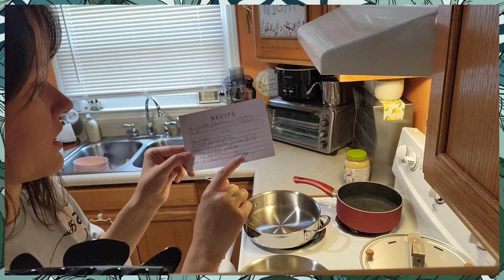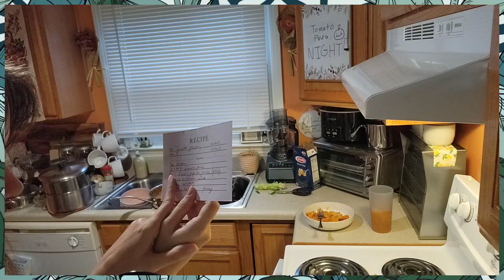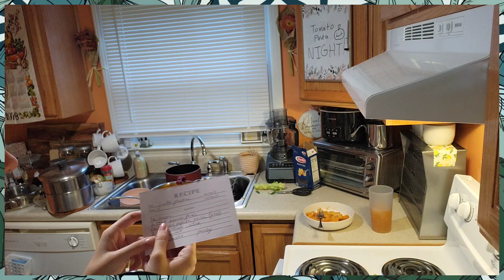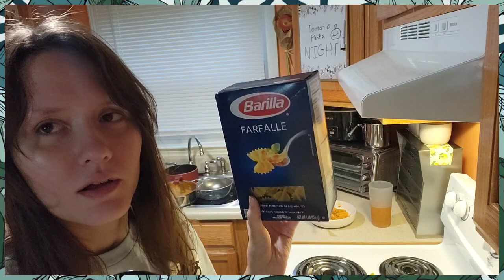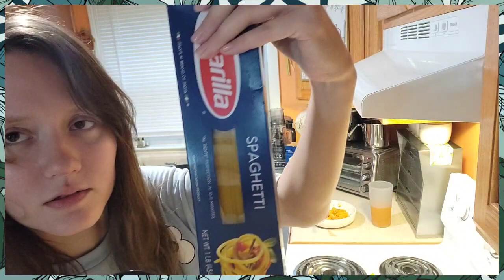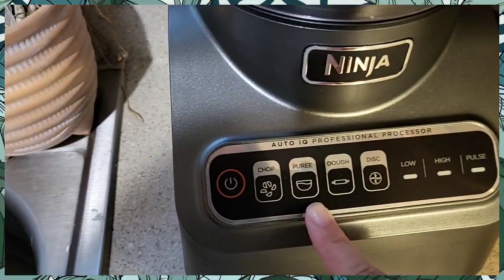its Tomato pasta night!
Yummy Delcious mmmm! much watch!